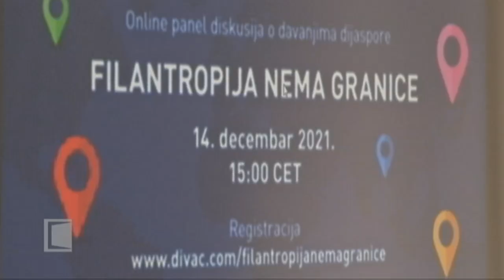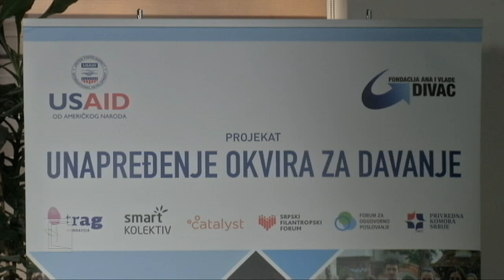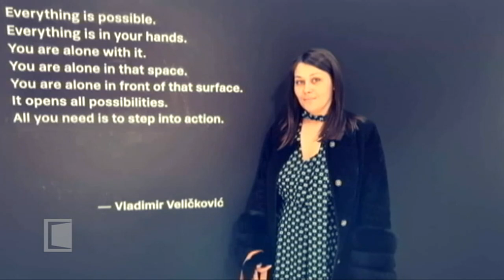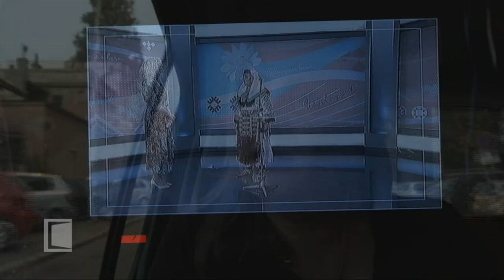SRBIJA NA VEZI - Dijaspora 21.12.2021.